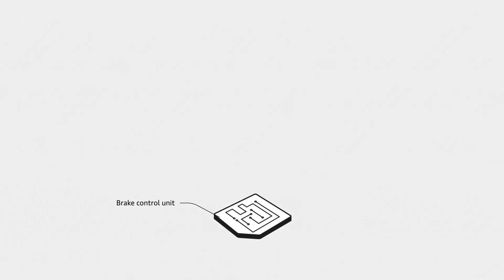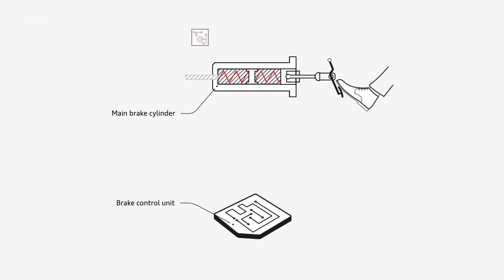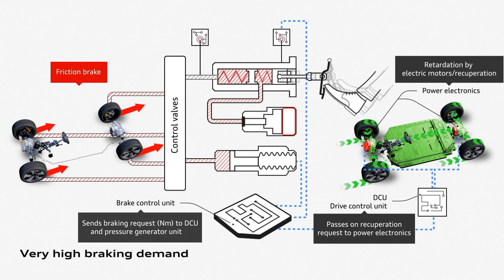Audi e-Tron - How Brake-By-Wire Works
This is how brake-by-wire works